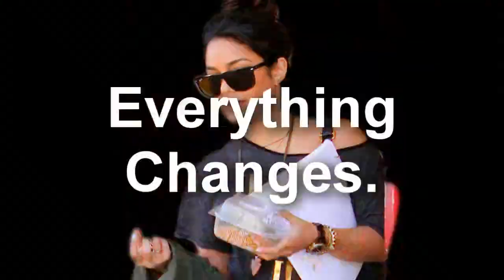TOGETHER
December 25th, that will be when the first one will come out

BE EXCITED.

Um, so yeah... I'll try do weekly updates, but if I can't get an episode out or I don't like what I've written because it's too rushed, don't shit your pants about it ^.^